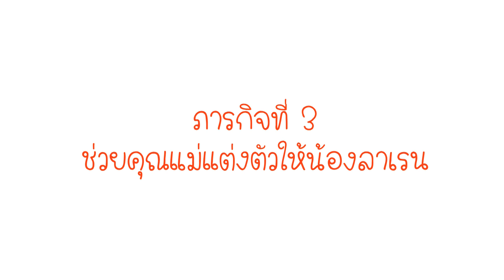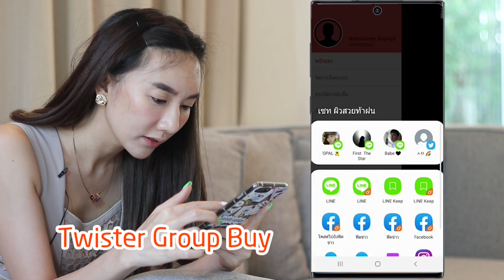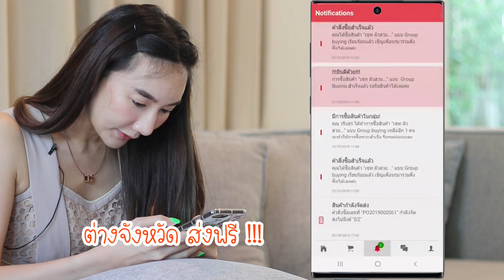Mission รารี่ เลี้ยงลาเรน ช่วยมามี่เบนซ์ ครั้งแรก!!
แย่แล้ว! หม่ามี๊จะทำยังไง วันนี้พี่เลี้ยงน้องลาเรนก็ดันป่วยไม่สบายอีก งานนี้หม่ามี๊เบนซ์จึงต้องเรียกตัวช่วยพิเศษออกมาแล้ว! มาดูกันว่าตัวช่วยขอหม่ามี๊จะเป็นอะไร ไปดูพร้อมกันเลย

สามารถติดตามเบนซ์และลูกๆอันสุดแสนน่ารักได้ที่นี่ และอย่าลืมกด subscribe พร้อมกับกระดิ่งแจ้งเตือน กันด้วยนะคะ ^^

ช่องทางติดตามเพิ่มเติมค่ะ